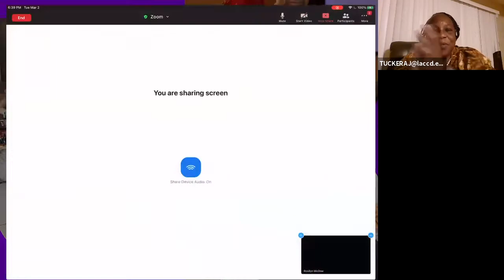Shining Star, Alexis Tucker Happy Birthday Zoom March 2, 2021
Celebrating Alexis
Women’s History Kamala Harris
Pearls and Shades of Brown